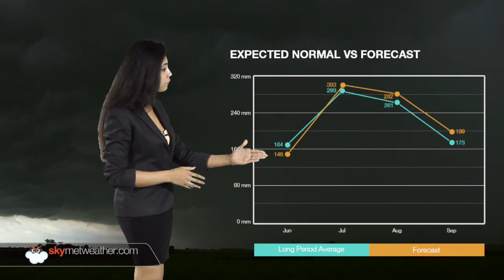Skymet Weather Forecasts Above Normal Monsoon for India in 2016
2016 Monsoon Forecast for India: Skymet, India’s leading weather forecasting and agriculture risk solutions company has released its Monsoon foreshadow for 2016. Skymet expects the coming Monsoon to be above than the ‘normal’.